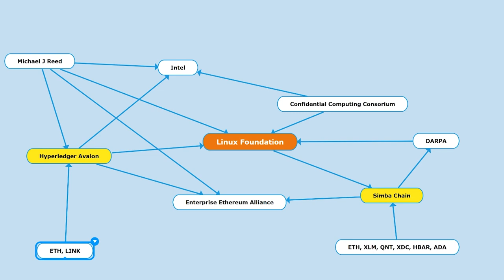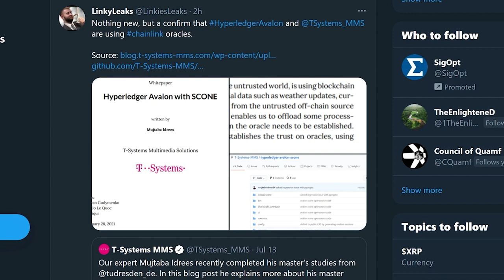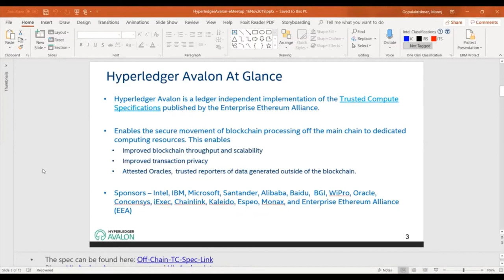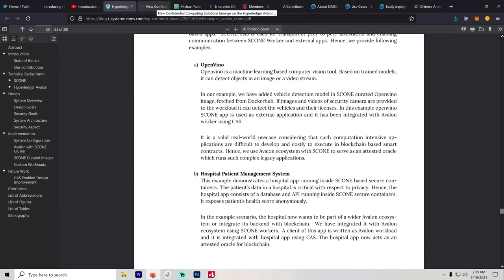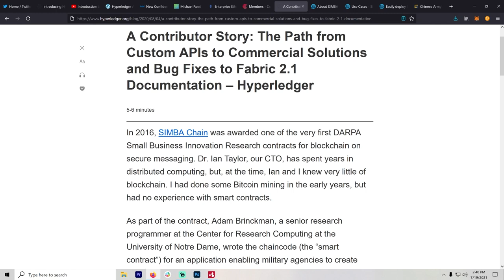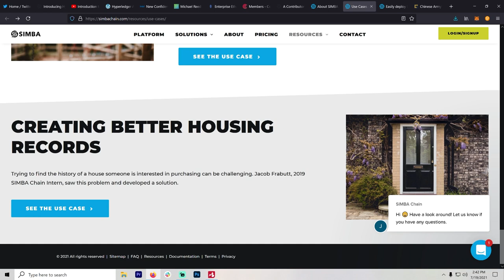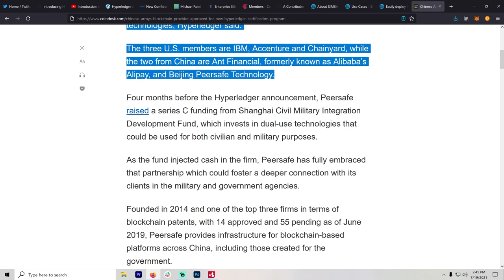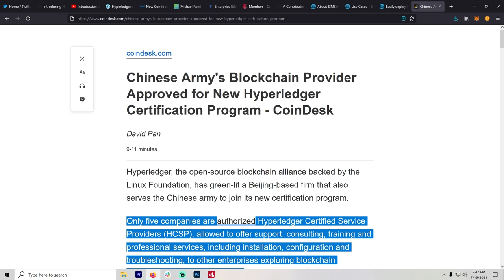Simba Chain, Hyperledger Avalon - Chainlink, Ethereum, Quant, AVAX, XLM, XTC and more...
What most channels don't seem to mention is the connection between world governments, big tech, and blockchain. There is one big plan going on right in front of our faces, so why is nobody talking about it? The same coins seem to be involved in most of it. This is one case where I don't see Algorand. Interesting...